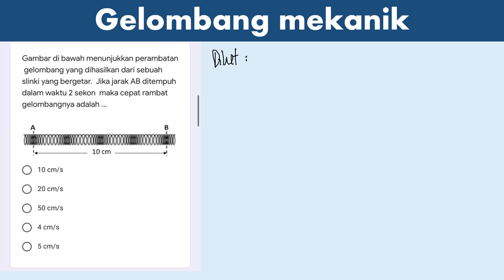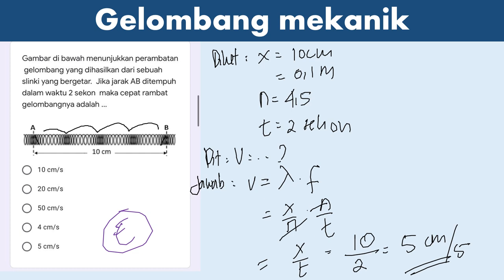gelombang mekanik cepat rambat gelombang longitudinal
gambar di bawah menunjukkan perambatan gelombang yang dihasilkan dari sebuah slinki yang bergetar. jik jarak AB ditempuh dalam waktu 2 sekon maka cepat rambat gelombangnya adalah